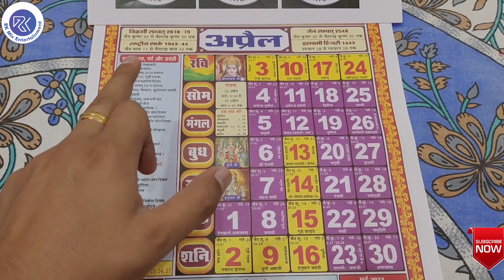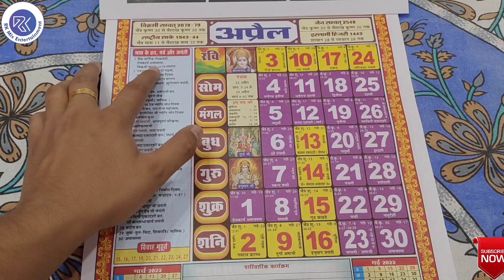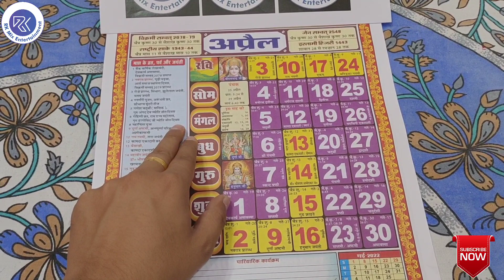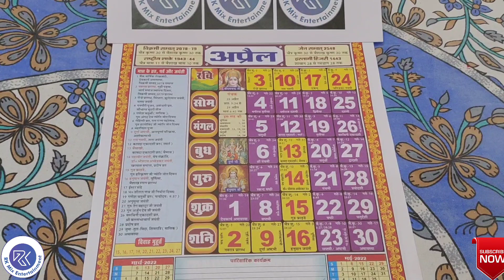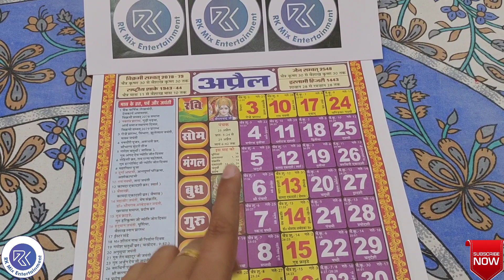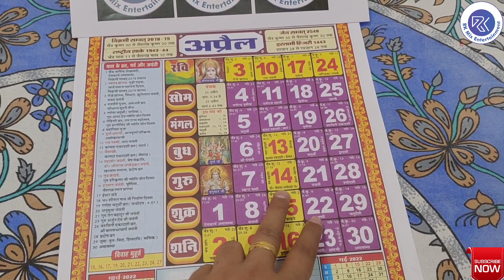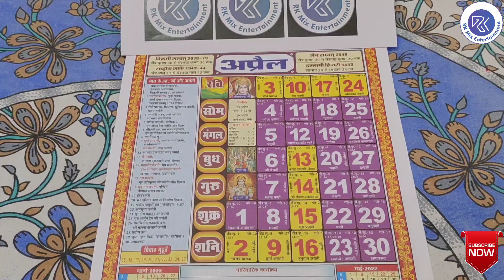अप्रैल 2022 में आने वाले सारे व्रत और त्यौहार | Fast And Festival Falls In April 2022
This video shows the full information about the fasts and festivals falls during the calendar month of April 2022.